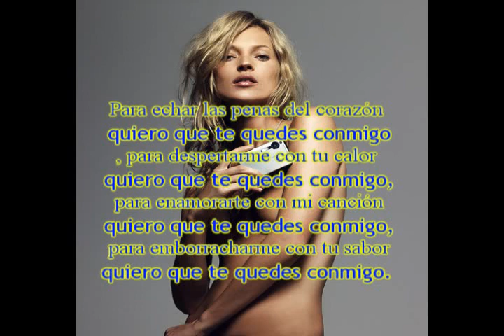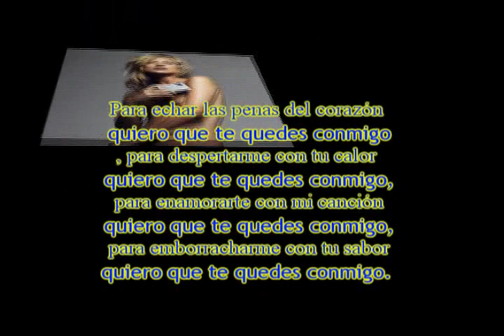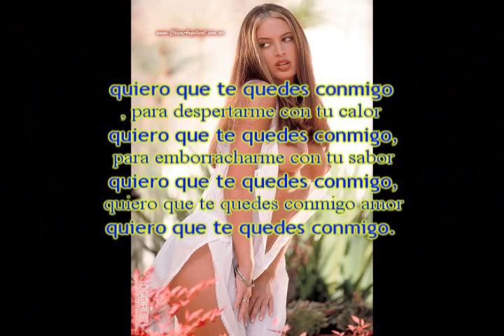luciano pereyra- quiero que te quedes conmigo